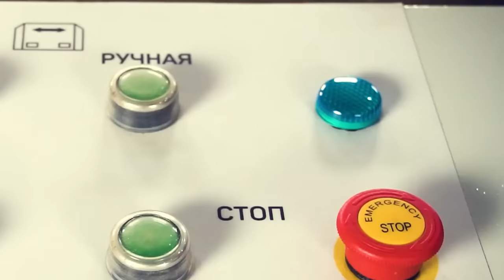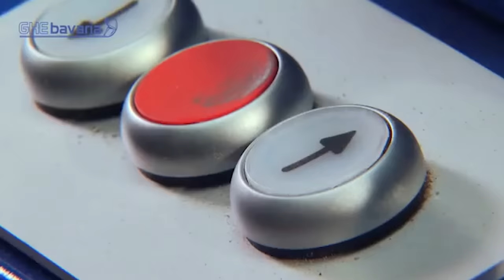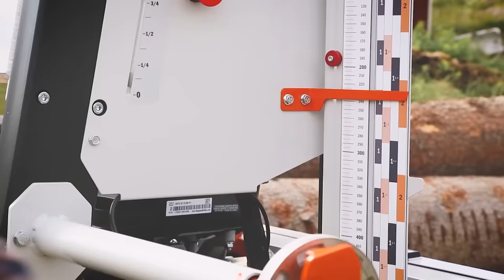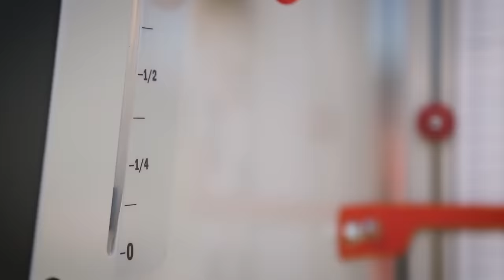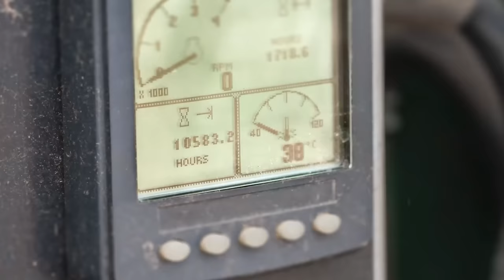HOLZBEARBEITUNGSMASCHINEN AUF EINEM VÖLLIG NEUEN NIVEAU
00:00 - UNTHA PS1300
01:13 - John Deere 1470G
02:14 - Wravor Debarker WD 1400
03:17 - Bell's Super Log Splitter
04:17 - Pezzolato TB 600
05:15 - Sherwood LS-600/200
06:21 - GHEBavaria Stuzama II
07:29 - POSCH SmartCut 700
08:28 - Greda POKER V
09:22 - Komptech Chippo 8010C
10:31 - Gandini ForestCut 48 (Preview)
11:30 - Logosol B751
12:29 - Vermeer AX19 Brush Chipper
13:27 - Drewmet WD-200/240/M
14:32 - Neuhauser K+
15:23 - Brusa & Garboli ТА30
16:10 - Bandit 1680 Beast